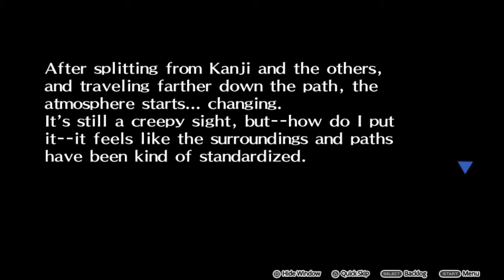Let's Play Persona 4 Dancing All Night Part 13 Chapter 2-1 - Third Year Team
You gotta beat the man. To be the man

Part Contains:
Third-year-team
Poppin' Star - Song
Presence of Shadows (Partial)